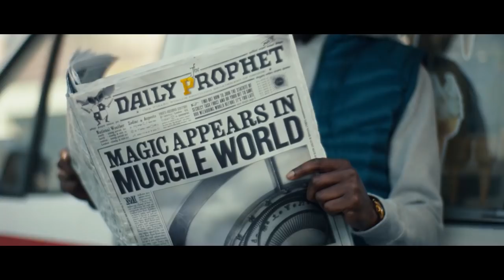Harry Potter Wizards Unite Launch Trailer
Harry Potter: Wizards Unite releases this Friday, June 21 in the US and UK! Get a tiny glimpse at what awaits in this launch trailer for the mobile game from the creators of Pokemon Go.